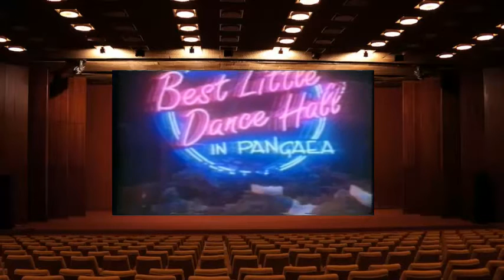Dinosaurs S3E18 Dirty Dancin'